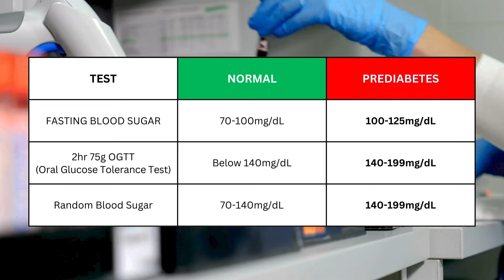Behind the White Coat - Dra. Gungon